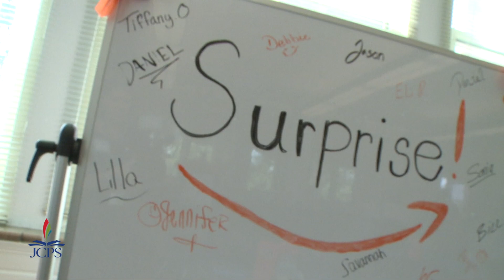Olmsted Academy North -- Amazon Donation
Amazon Fulfillment Center donated $10,000 worth of robotics, tablets and equipment for the new Maker Space at Frederick Law Olmsted Academy North.